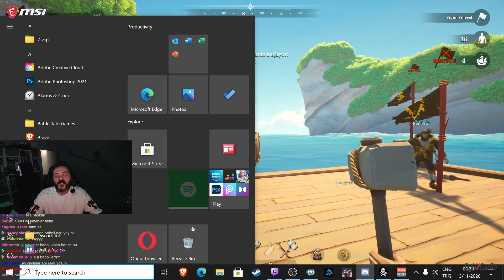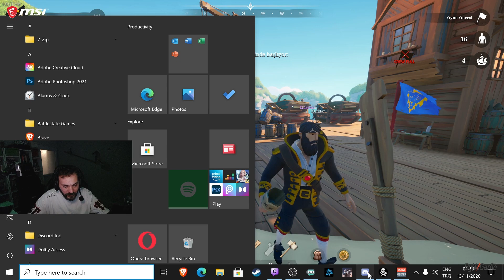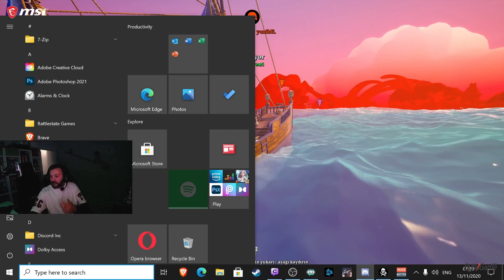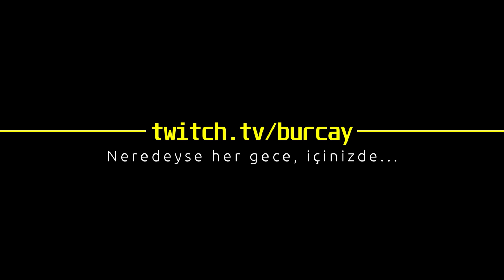Blazing Sails | Korsancılığa devam w/ TeamElraenn & AscelinaDeniz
Oyun alanı: 0:00
Round 1: 2:55
Skor tablosu: 28:30
Lobi: 29:53
Oyun alanı: 32:52
Round 2: 43:30
Skor tablosu: 1:03:35